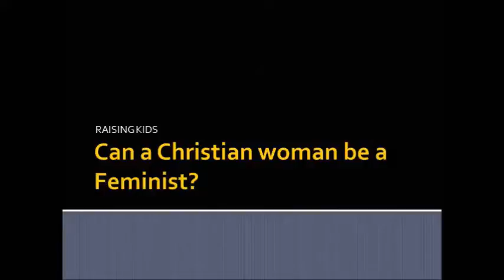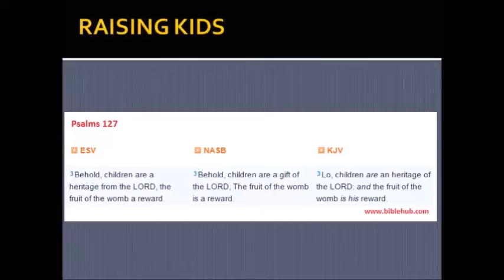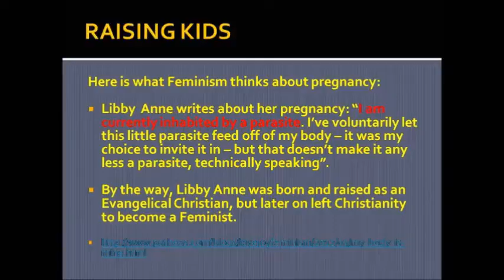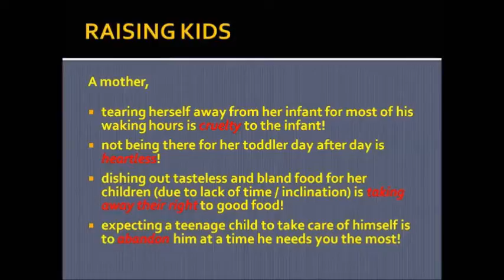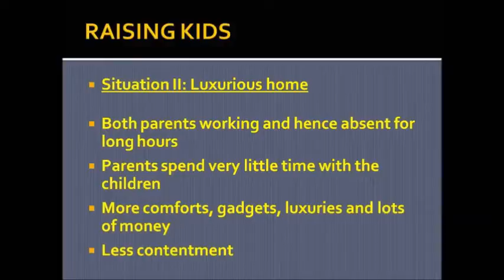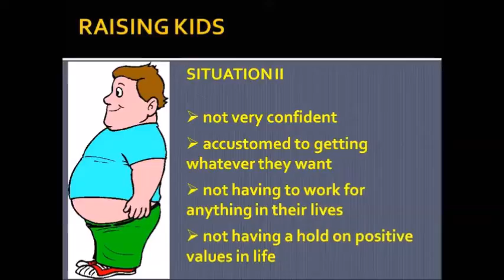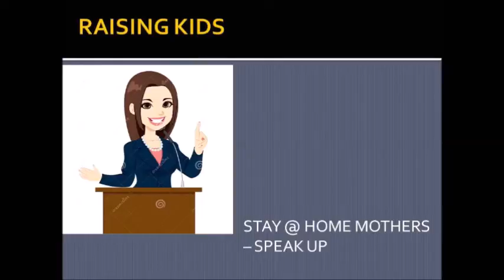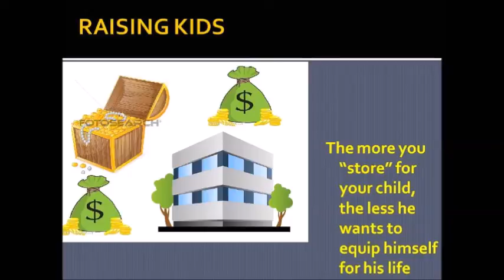Raising Kids 4 OF 11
Can a Christian be a Feminist

References
Liby Anne on her pregnancy

The twisting of Ephesians 5:21

Some of my music videos